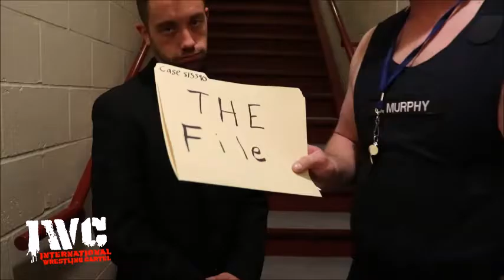Nick Lendl interviews Officer Dan Murphy at IWC Sixteen